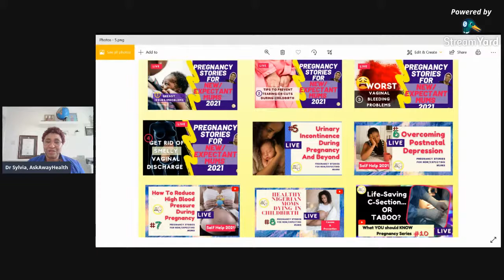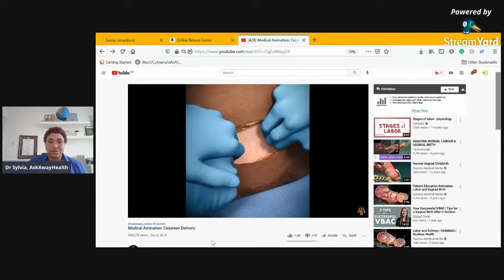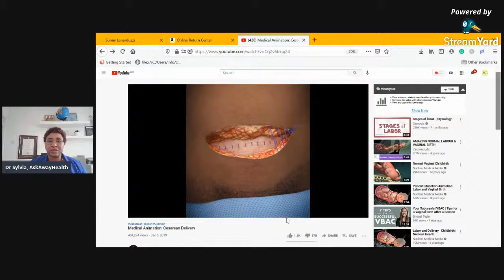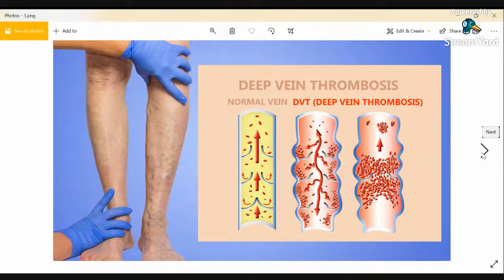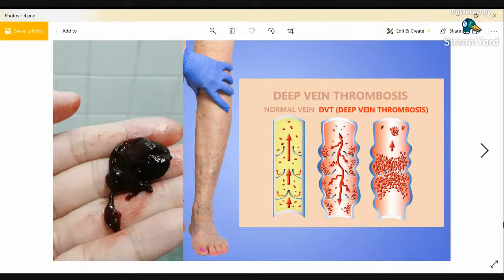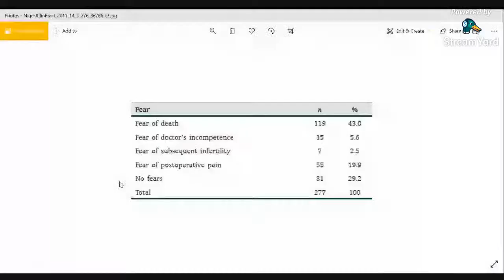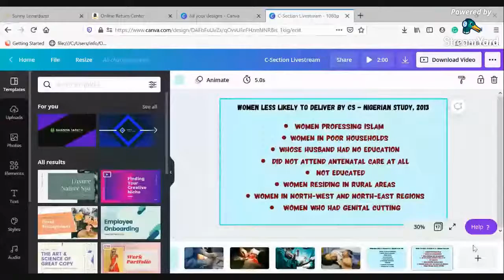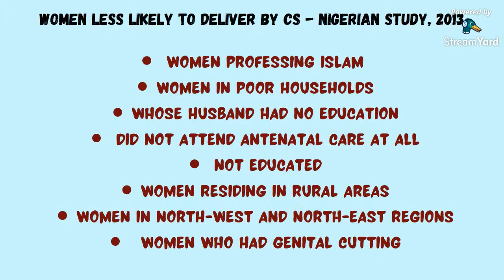Life-Saving C-Section... or Taboo - What You Should Know | Pregnancy Stories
WATCH to find out why C-sections are both life-saving medical procedures but considered cultural and religious taboo.
Add to that some of the risks that are related to having a C-section.

In this video, we discuss:
- when C-sections are necessary and who needs them
- what the complications or risks can be for having a C-section
- the fears many women have associated with the notion that C-section is considered taboo in some places.

Chapters:
00:00 - Introduction
10:43 - What is  a C-section
14:23 - C--section medical animation
16:55 - Types of C-section
20:40 - Reasons for Planned C-section
24:10 - Reasons for Unplanned C-section - includes failed induction of labour
33:00 - C-section process - walkthrough of what to expect
 35:00 - What to expect after C-Section/ Recovery
38:20 - Risks of C-section

53:35 - Fears/Taboos/Culture/Religion and how they affect acceptance of C-section

Credit - Canva - Images

🎓Qualifications:
⚡️Membership of the Royal College of General Practitioners (MRCGP) UK

🧡Be Social!

🚫Please always speak to your medical practitioner for medical advice or seek urgent medical